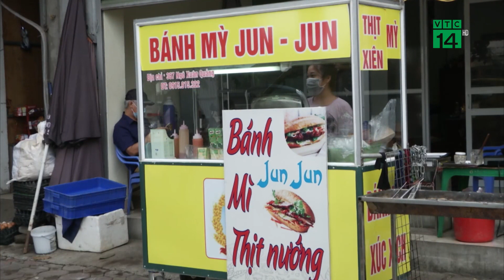Hàng quán tại Hà Nội mở cửa đón khách sau nới lỏng giãn cách| VTC14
VTC14 |Từ 6h ngày hôm nay 21/9, Hà Nội áp dụng theo Chỉ thị 15, tăng cường ứng dụng công nghệ thông tin trong chống dịch, không kiểm soát giấy đi đường nhưng yêu cầu người dân thực hiện nghiêm “thông điệp 5K." Sau gần 2 tháng, nhiều quán ăn trên phố Mai Hắc Đế mở cửa phục vụ người dân mua hàng mang về.